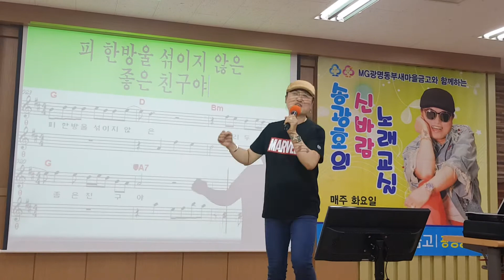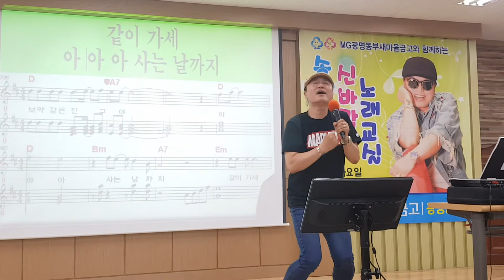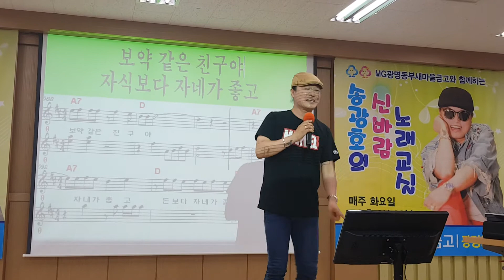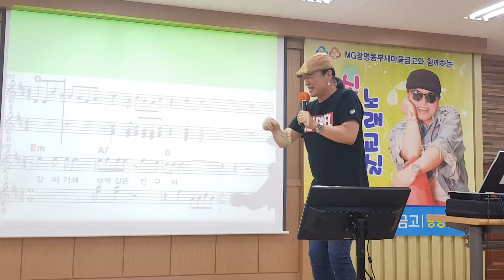노래강사 송광호( 노래교실) 진시몬 ♡보약같은친구